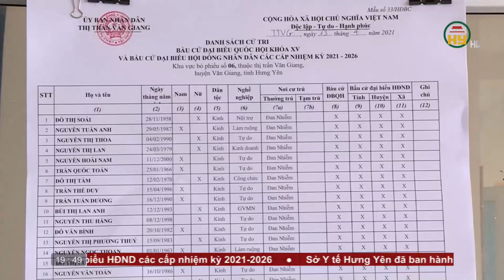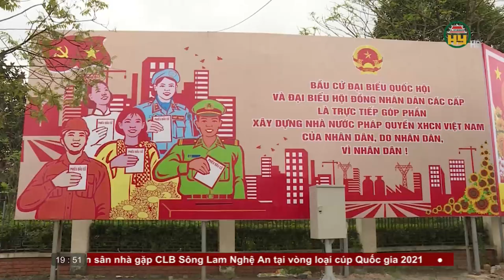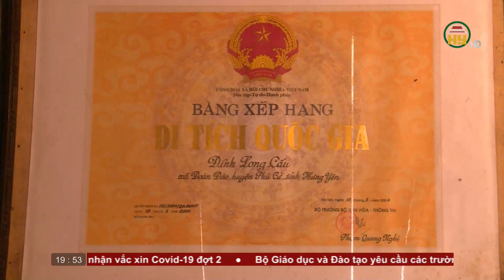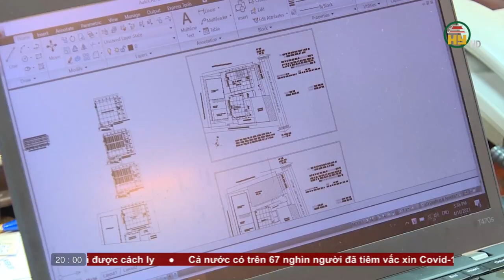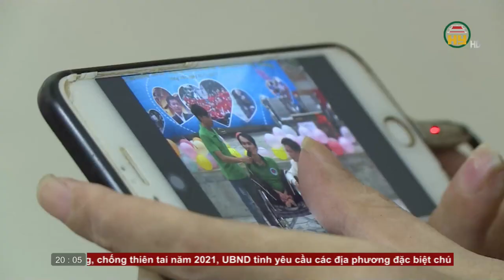Thời sự Hưng Yên Chủ nhật ngày 18/4/2021